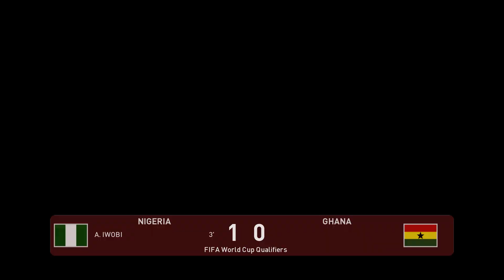Nigeria vs Ghana - FIFA World Cup Qualifiers 2022 - Match PES 2021 Gameplay